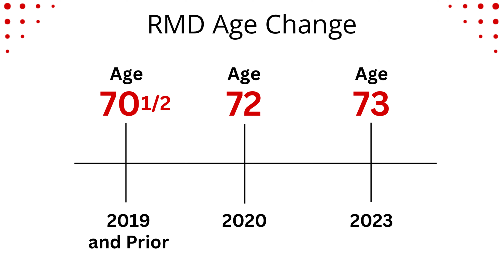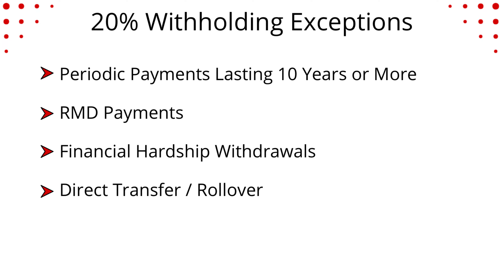Can You Withdraw TSP Funds Without The 20% Tax Hit?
Are you wondering if you can withdraw funds from your Thrift Savings Plan (TSP) without the dreaded 20% tax hit? The answer is YES! In this video, we highlight the exceptions to the rule and explain the basics of the TSP tax withholding.

Do you have questions or concerns about the Thrift Savings Plan (TSP), Federal Benefits, or Retirement Planning?

⚡️ Who Are We:
Fedway Financial provides financial planning, investment management, and benefits training to federal employees and retirees. Our goal is to help you understand and maximize your federal benefits program, and make prudent and informed decisions related to every facet of your financial life.